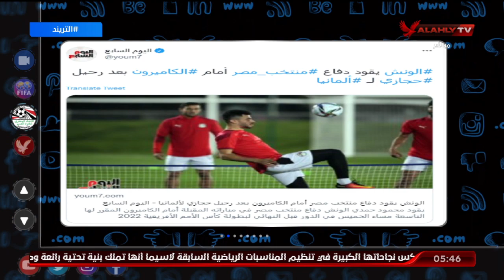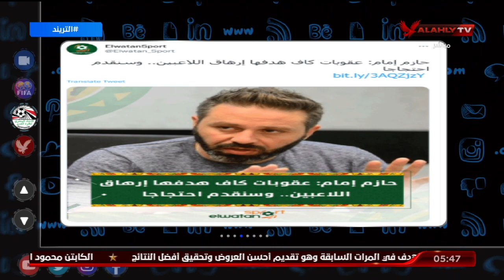محمد سعيد : اتحاد الكرة يسعى لتقديم احتجاج على عقوبات الكاف ضد المنتخب المصرى